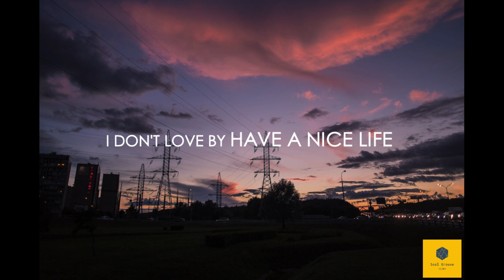I Don't Love - Have A Nice Day / 432Hz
I Don’t Love By Have A Nice Life

Converted from 440Hz to 432Hz

432Hz is the natural frequency of the universe. It will sound more soothing to your ears. The most elemental state of vibration is that of sound. Everything has an optimum range of vibration (frequency), and that rate is called resonance. When we are in resonance, we are balanced. Every organ and every cell in our precious body absorbs and emits sound with particular optimum resonate frequency. 432hz and 528hz tuned music creates resonance in our physical, mental, emotional and spiritual body.